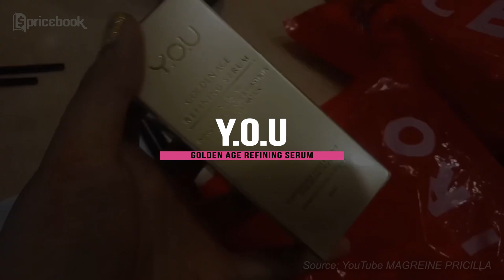HILANGKAN KERUTAN DAN FLEK HITAM! 5 Serum Anti Aging Lokal Terbaik Mulai 80 Ribuan!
Salah satu skincare terbaik untuk merawat kulit di usia 20-an sampai 40-an, yaitu serum anti aging lokal. Tidak bisa dipungkiri, serum anti aging lokal dapat bekerja untuk menjaga kulit tetap awet muda dan mengatasi kerut dan keriput.

Serum anti-aging produksi lokal biasanya memiliki harga yang lebih bersahabat. Ada beberapa produk anti aging terbaik di Indonesia yang bisa kamu pilih, seperti Serum Anti Aging Elsheskin, Serum Anti Aging Wardah, Raiku Anti Aging Serum, serum wajah Y.O.U, dan serum wajah For Skin's Sake.

Jika kamu khawatir dengan tanda-tanda penuaan dini yang mulai muncul, yuk simak ulasan Nidya mengenai serum anti aging lokal terbaik di video HILANGKAN KERUTAN DAN FLEK HITAM! 5 Serum Anti Aging Lokal Terbaik Mulai 80 Ribuan! sampai habis!